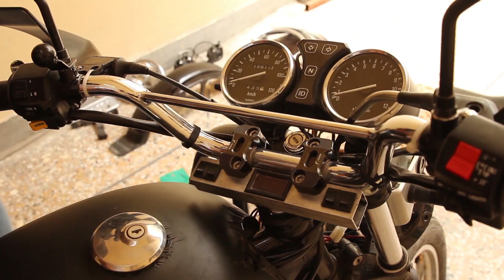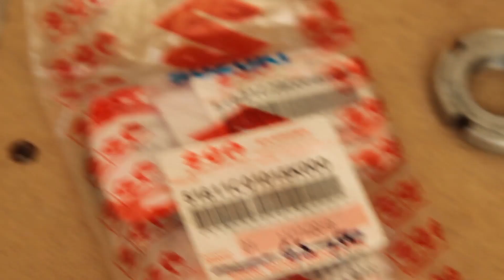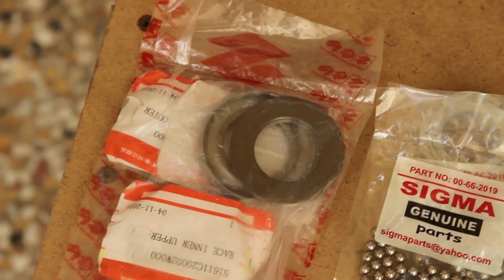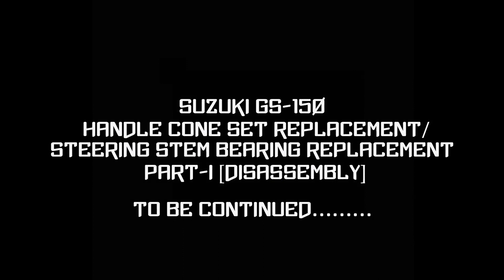Suzuki GS-150 Handle Cone Set Replacement/ Steering Stem Bearing Replacement Part-I [Disassembly]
welcome back to the channel and this time i will take you through the complete process of changing handle cones or steering stem bearing in full detail, each and every step involved is documented and this video will serve as your single point of reference if you like to undertake such project by yourself, so without any further delay lets jump into the video.